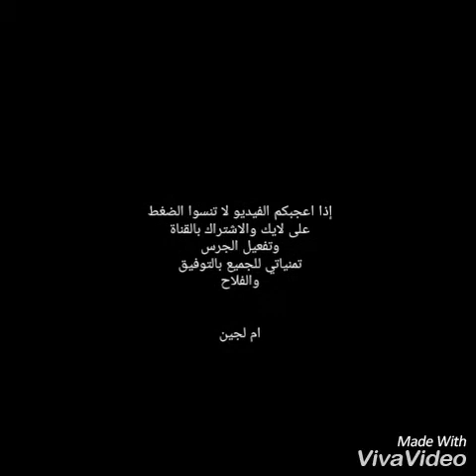فطائر فرنسية بالشكولاطة الدهن المنزلية Crêpes au chocolat fait maison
Ingrédients
500g farine
1/2l de lait
1/2l d'eau
6 œufs
6c aS huile
P de sel
Cac vanille
Mélange  le tous avec un mixeur
المقادير
500غ طحين
نصف لتر حليب
نصف لتر ماء
6 بيضات
6 ملاعق زيت
قرصة ملح
ملعقة صغير فانيليا
نمزج الجميع بالخلاط الكهربائي
الحشوة حسب الرغبة والامكانيات يمكن حشوها بمربى او فواكه او اي صوص